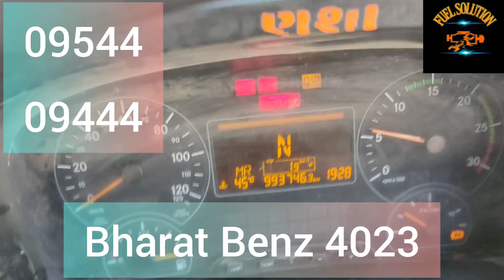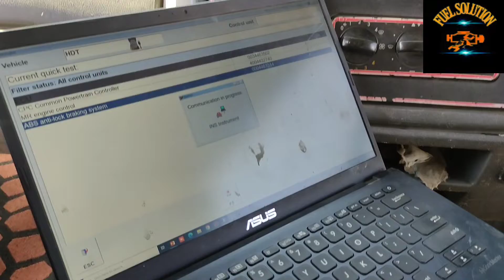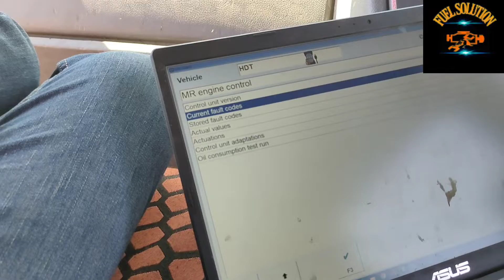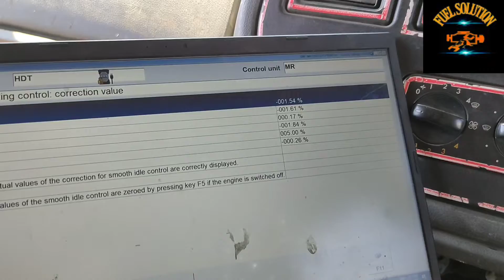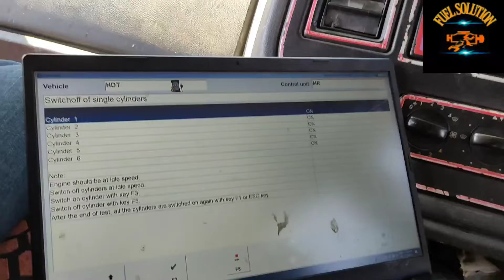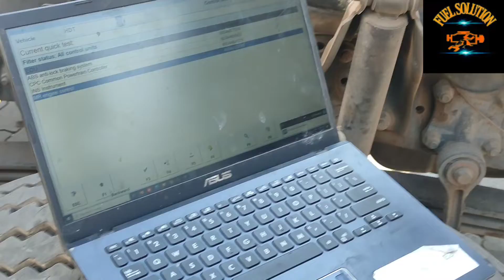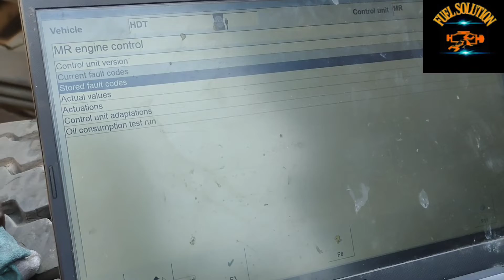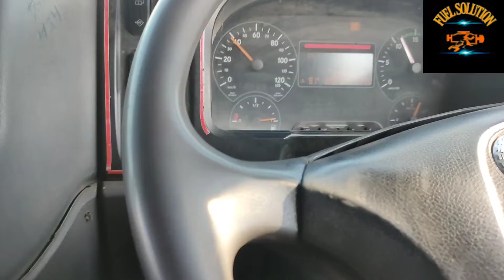Bharat Benz Engine mis fire | Low pickup problem| Bs3 Bharat Benz Nozzle Fitting